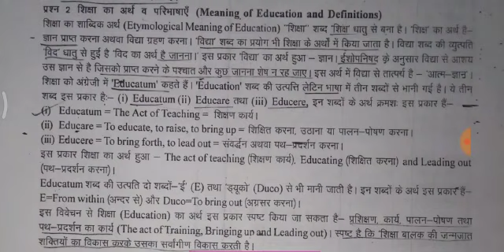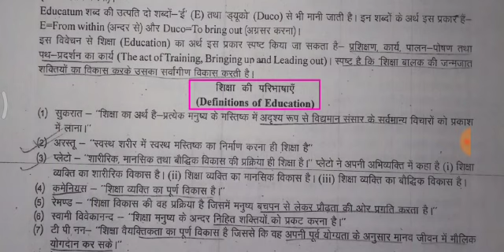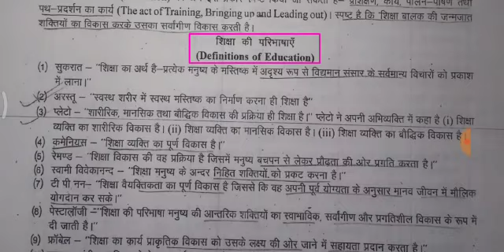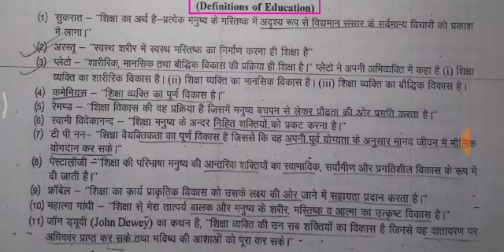Complete Pedagogy Series Topic-1 Meaning and Definition of Education CTET, KVS, DSSSB, TET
In this video we shall discuss about Meaning , Nature and definition of education.  Complete Pedagogy Series has been started this is first topic of the series.